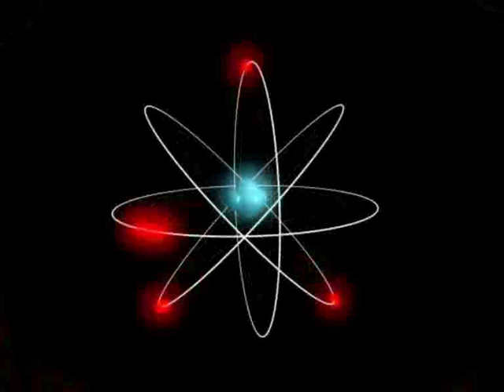Opening (electronica music / melodic ambient starting)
Warning! If you cannot watch flashing effects please only listen! @YECHNOMUSIC  - Opening (the gates of mind ;)

LBDArt is old name. After that name was  ΣᄂΣᄃƬЯӨПIᄃ ЩΛVΣƧ 7 - - Opening
NOW IT IS @YECHNOMUSIC

I made this music in year 2008, but this video is created in April 2009.. electronic opening with good ambience...

i love these things :P - I like to share this Intro for Outro and everything else =)